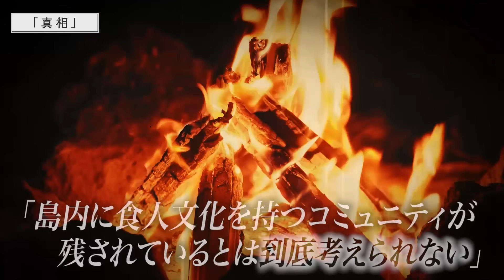旅行中のカップルが食われたとされる事件の真相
■キリン×東京タワー「東京キリンランド」開園決定!!
・事前チケットご購入やイベント詳細は↓から

★書籍
第一弾「この世の闇大全」

00:00 挨拶
00:26 概要
00:42 はじまり
02:43 豹変
04:34 真相
07:25 結末
10:07 締めの挨拶
10:31 賢者タイム